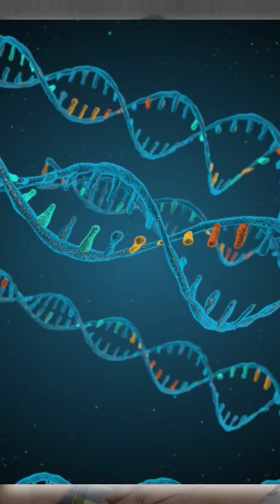Psoriasis - What you MUSt Know About It | Dr Narendra Nikumbh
In this video Dr Narendra Nikumbh talks about the psoriasis treatment and what you should be absilutely knowing about it.

Watch the entire video to understand things better

Clinic :
Infinity Aesthetics Clinic

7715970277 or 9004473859